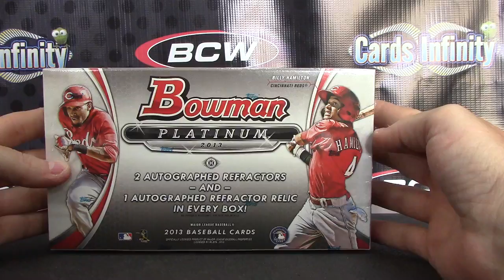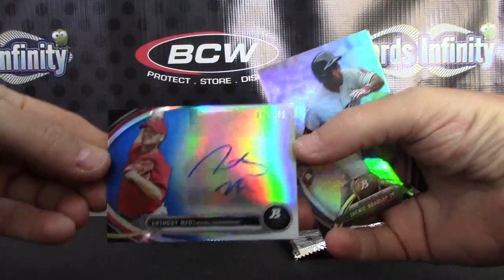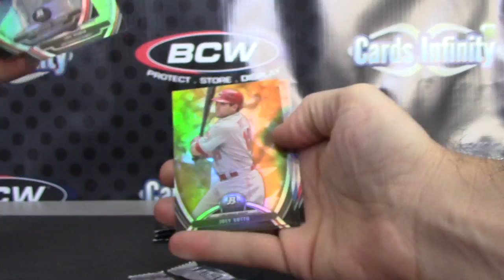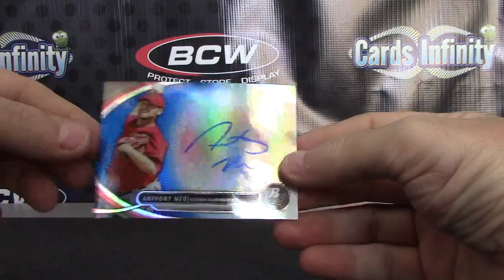Johnny's 2013 Platinum Baseball Box Break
Thanks a lot Johnny & Kevin, Chris J.